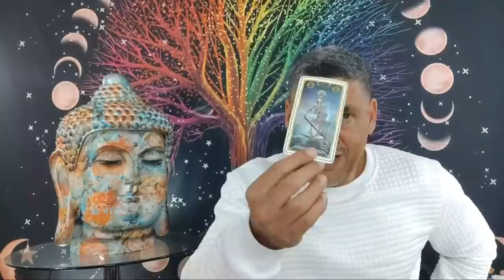CÁNCER HOY NO HAGAS NADA TODAVÍA! EN ESTA CONSULTA TE DIRE QUE HACER.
TE REVELARÉ ALGO QUE NECESITAS SABER.

Hoy te diere todo lo que tienes que saber sobre el horóscopo para todos los signos.

Intagram: @hramireznelson - Nelson Ramirez H